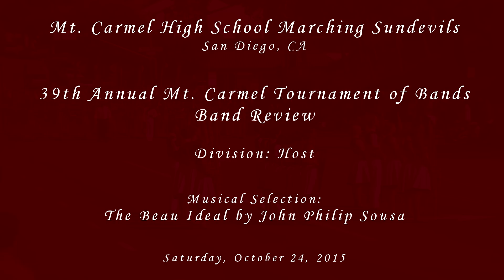Mt. Carmel HS - The Beau Ideal - 2015 Mt. Carmel Band Review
From San Diego, CA
Mt. Carmel High School Marching Sundevils performing their musical selection entitled The Beau Ideal by John Philip Sousa at the 39th Annual Mt. Carmel Tournament of Bands Band Review on Saturday, October 24th 2015.

Results: Exhibition Performance
93.65 - Band
466.5 - Music
90.40 - Auxiliary
83.50 - Drum Major (Mace)